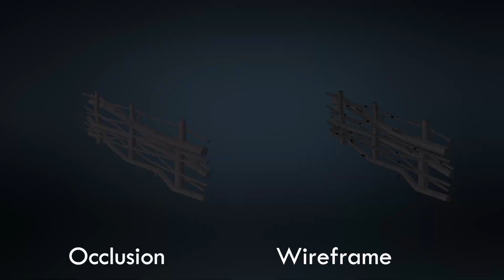3D ENVIRONMENT DESIGN GAMING| student work